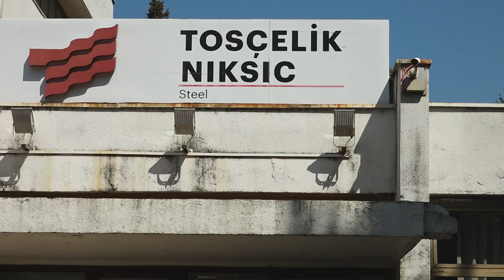ŽELJEZARCIMA URUČENI OTKAZI, TRAŽE ZAŠTITU DRŽAVE